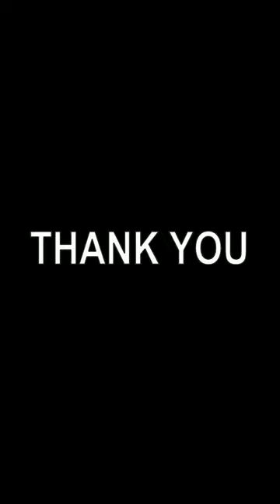Electrostatic Motor Meditation